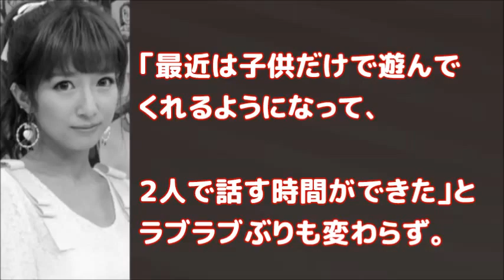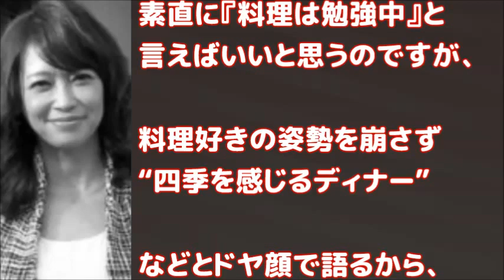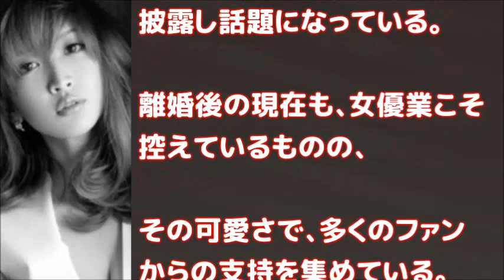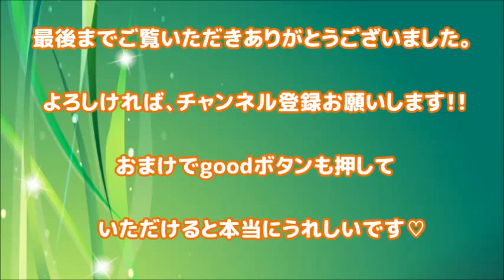【ピンチ！】芸能界椅子取り争い「ママタレ」達の明暗【動画ぷらす】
結婚、出産を経て、芸能界に復帰する女性タレントが増えてきました。ママさんタレント、ママタレにも、需要が多い時期、少ない時期があるでしょう。出演枠などもあるでしょうから、枠の取り合い、椅子の取り合いが激しくなるのは・・・続きは動画でどうぞ。

【衝撃事実】小倉優子が社員総出で旦那をボッコボコに！『ざけんじゃね～』とブチ切れ

芸能界　裏話・裏事情・噂・暴露情報・ 俳優・女優・アイドル・お笑い…芸能界の裏話、タブー、噂ネタ、ワロスな情報を動画で、定期的に動画を公開していきます！
 ネットなどでの噂なども含まれています。
あくまでウワサです。
うわさとしての雑談ネタとして楽しんでいただければと思います！

フリーBGM